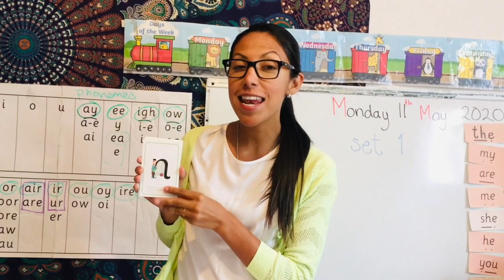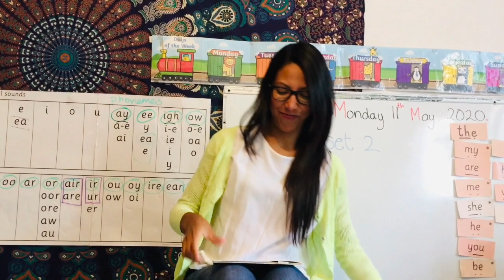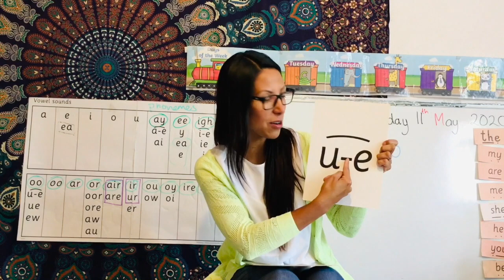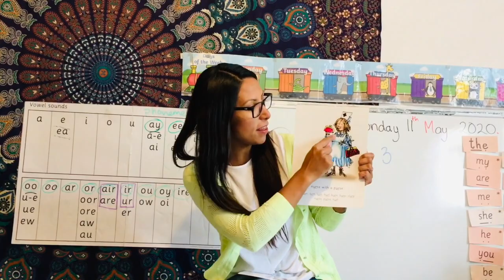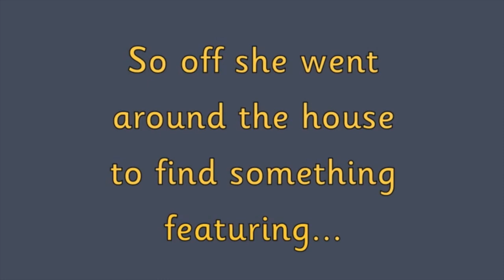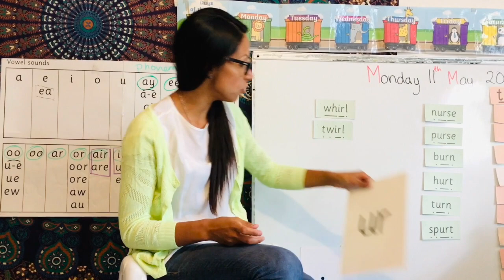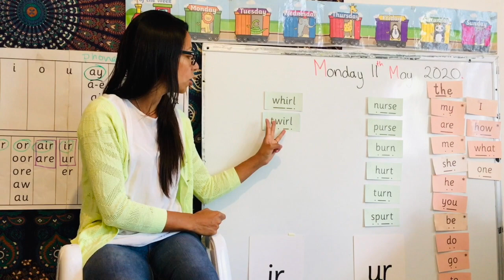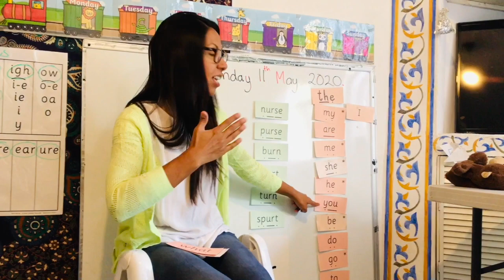Phonics "ur"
Video sobre: Phonics "ur"